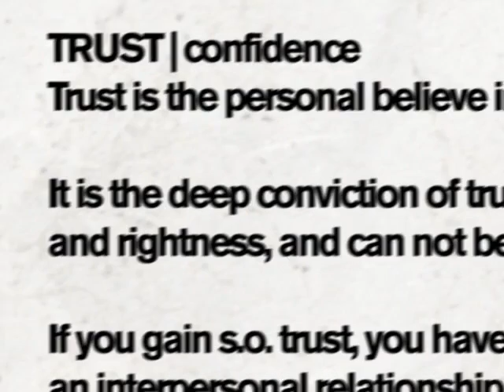Privacy at risk!! : DRM Copyright TPM ACTA, threaten privacy and freedom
Trusted Platform Module (TPM) is a microchip that is generally implemented as an add-on module for
the motherboard of a computer but can also be found in PDAs and other
electronic devices. Intel said that by 2008 will incorporate the TPM in the South Bridge
of each motherboard. According to International Data Corporation, all notebooks by 2010
and nearly all PCs will be equipped with TPM.

"The plan is designed to make sure your computer will systematically disobey you.
In fact, it is designed to stop your computer from functioning as a general-purpose computer.
Every operation may require explicit permission.The technical idea underlying
treacherous computing is that the computer includes a digital encryption
and signature device, and the keys are kept secret from you.
Proprietary programs will use this device to control which other programs you can run,
which documents or data you can access, and what programs you can pass them to.
These programs will continually download new authorization rules through the Internet,
and impose those rules automatically on your work. If you don't allow your computer
to obtain the new rules periodically from the Internet, some capabilities will
automatically cease to function.

Of course, Hollywood and the record companies plan to use treacherous computing for Digital
Restrictions Management (DRM), so that downloaded videos and music can be played only
on one specified computer. Sharing will be entirely impossible, at least using the authorized
files that you would get from those companies. You, the public, ought to have both the freedom
and the ability to share these things.

Making sharing impossible is bad enough, but it gets worse. There are plans to use the same
facility for email and documents—resulting in email that disappears in two weeks,
or documents that can only be read on the computers in one company.

Imagine if you get an email from your boss stating a policy that is illegal or morally outrageous,
such as to shred your company's audit documents, or to allow a dangerous threat to your
country to move forward unchecked. Today you can send this to a reporter and expose the activity.
With treacherous computing, the reporter won't be able to read the document;
her computer will refuse to obey her. Treacherous computing becomes a paradise for corruption.

Programs that use treacherous computing will continually download new authorization rules
through the Internet, and impose those rules automatically on your work.
If Microsoft, or the US government, does not like what you said in a document you wrote,
they could post new instructions telling all computers to refuse to let anyone read that document.
Each computer would obey when it downloads the new instructions.
Your writing would be subject to 1984-style retroactive erasure.
You might be unable to read it yourself."